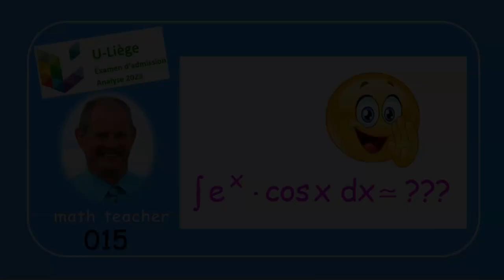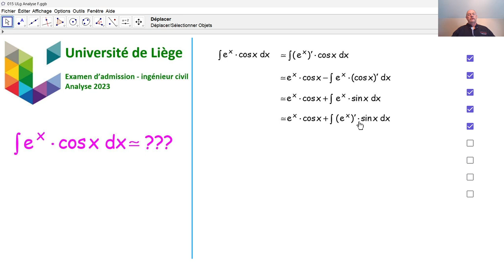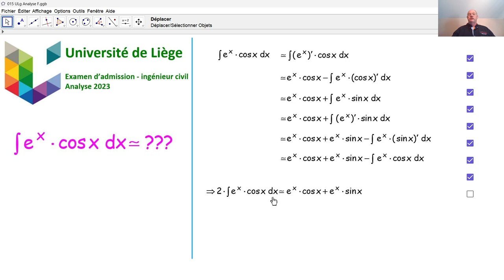Examen d'admission à l'université de Liège - Analyse 015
Nous répondons à une sous-question d'analyse concernant une primitive, qui a été posée en 2023 lors de l'examen d'admission aux études d'ingénieur civil.